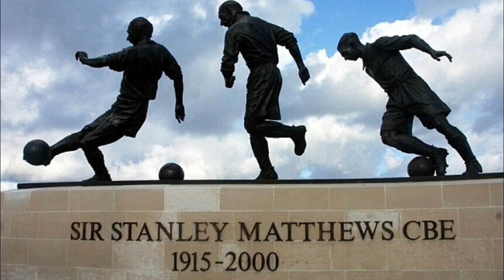Football Legends - Episode 1: Sir Stanley Matthews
Sir Stanley Matthews was one of the greatest footballers. He was the inaugural Ballon D'Or winner in 1956. He stopped his career in 1965 at the age of 50 and he never got booked.